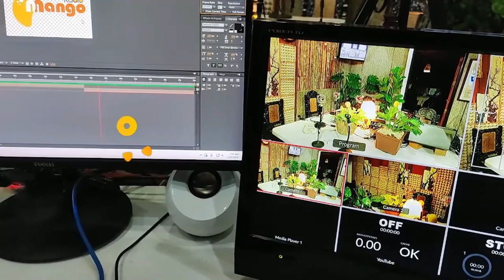#107 Culture and Arts: The Flourishing Art with Thea Go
Is your morning always in a rush? Slow down and start your day with God. Join us on Mango Mornings with your hosts JB, Berny, and Aya. Together, let's walk through the joys and challenges of life through Jesus Christ.
Join us from 7am-8:30am at DXKZ 91.5fm Zamboanga and DXYP 102.7fm Davao. And LIVE on our youtube channel Mango Radio Philippines!